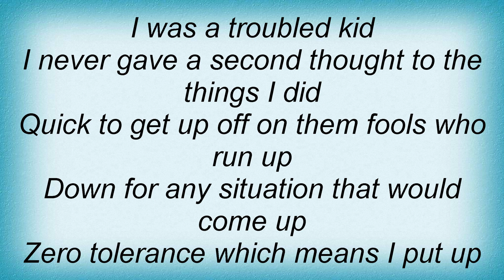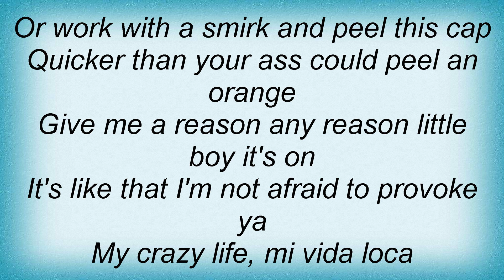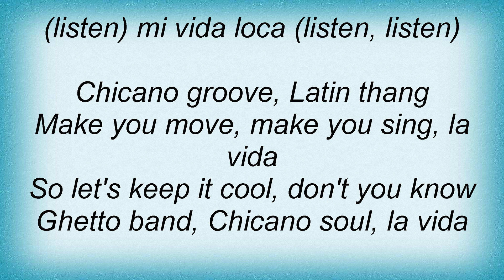Kid Frost - Mi Vida Loca Lyrics